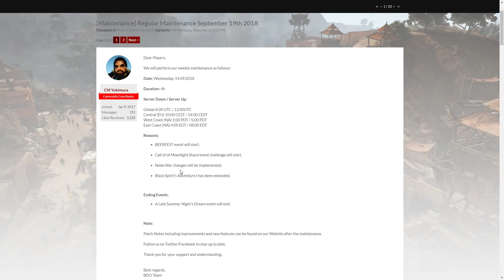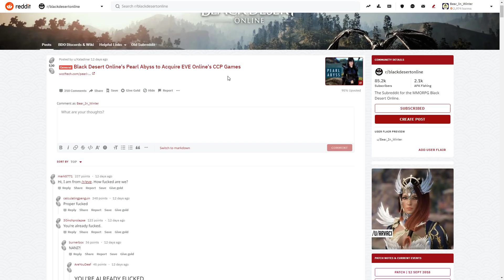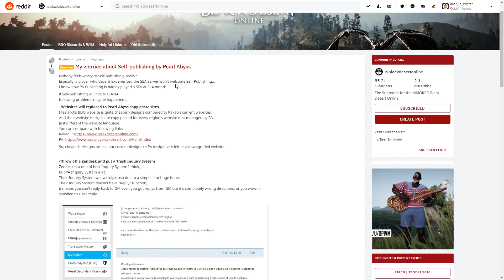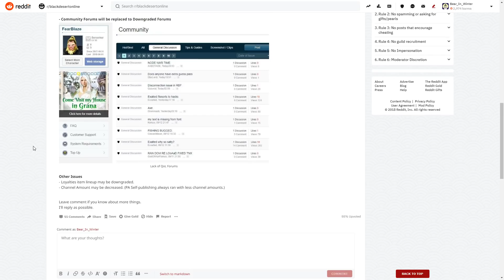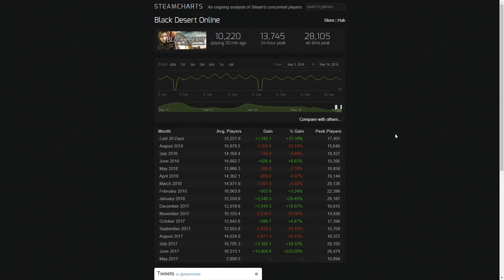BDO: The Week in Review - Hackers, PA Self Publishing - September 19th, 2018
This week in the Black Desert community there's talk about the Russian server publisher not publishing the game any longer, node war changes, and talks about p2w.

Links:
Black Desert RU being published by PA:

Discuss below!

Also come join the crew!

System Specs:
GTX 1080
32GB DDR4 RAM
AMD Ryzen 1700
AB350-Gaming 3
500GB SSD
1TB HDD